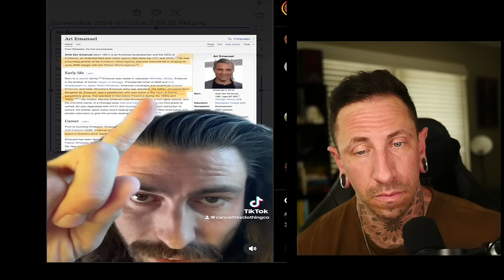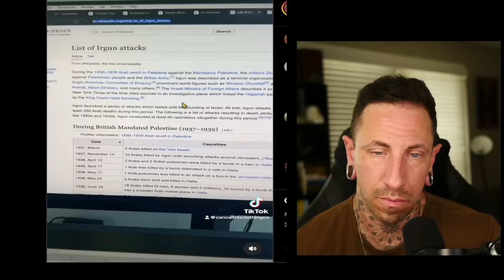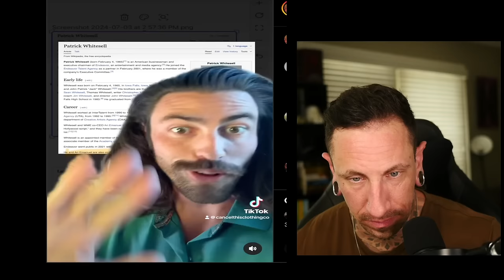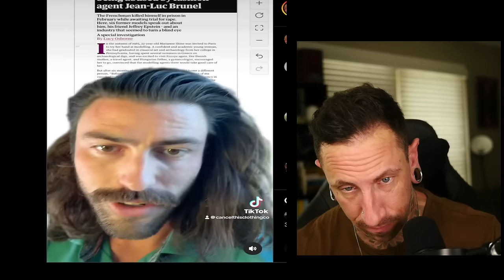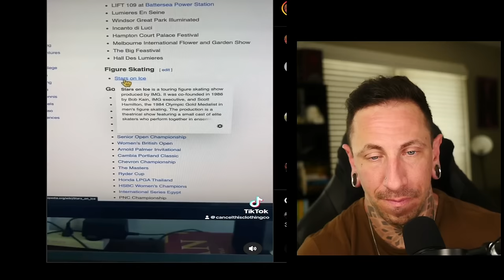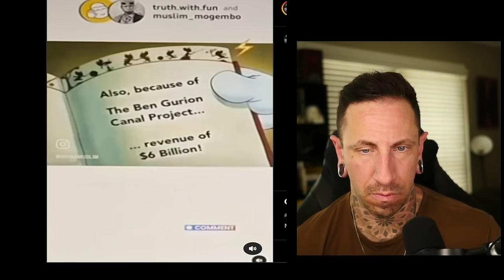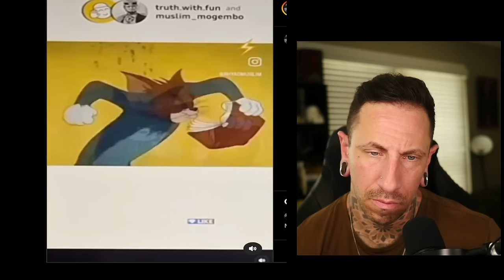Crazy Videos That Will Keep You Up At Night (pt. 78)